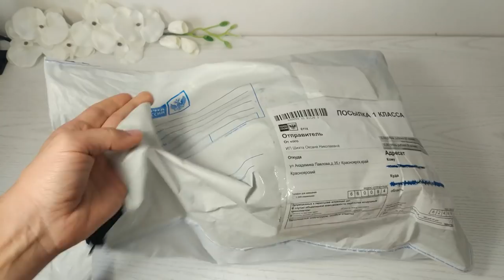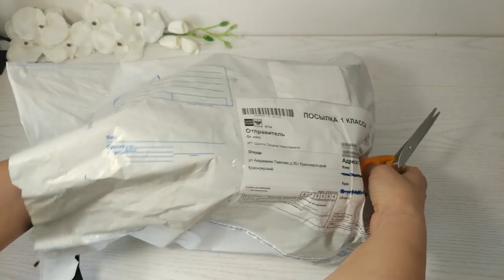ИДЕЯ для творчества с детьми.. Распаковка посылки из магазина "Любимые ленточки"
Загляните в магазин "Любимые ленточки" Код купона на скидку 5% - ленточки

Наконец-то наступило лето и наши детки могут отдохнуть. Им не надо ни в школу, ни в кружки, ни в секции, и значит, мы с ними можем провести больше времени. У меня есть идея для совместного увлекательного занятия и даже записано несколько мастер-классов по созданию канзаши - вот таких украшений из лент. Вы можете научиться делать их самостоятельно, и привлечь к этому процессу маленьких модниц.
В этом видео распаковка посылки из магазина Любимые ленточки, чтобы Вы знали, какие материалы понадобятся для нового творчества.